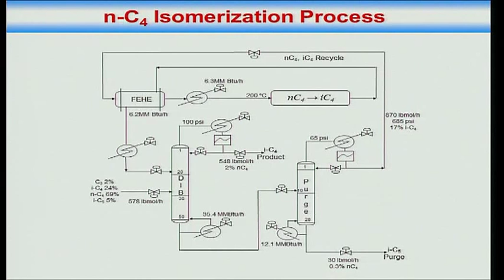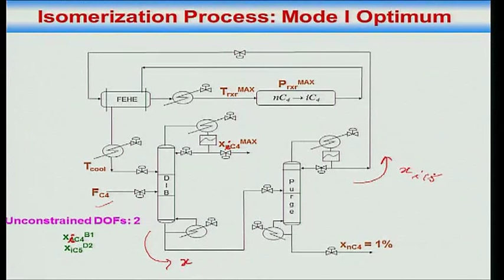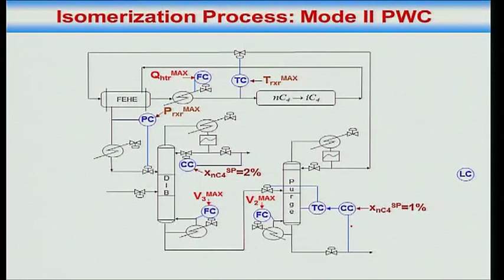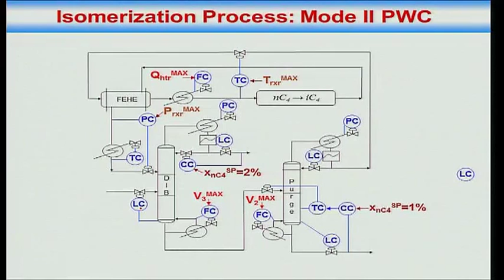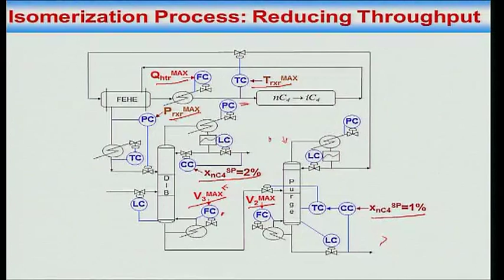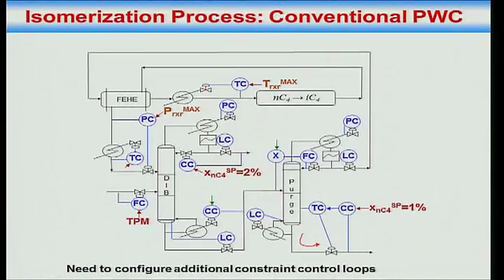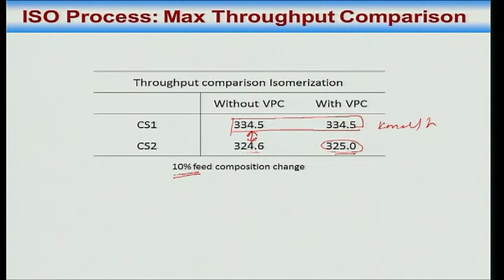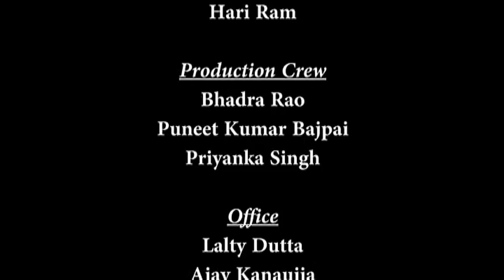Mod-01 Lec-39 C4 isomerization process revisited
Plantwide Control of Chemical Processes by Dr. Nitin Kaistha, Department of